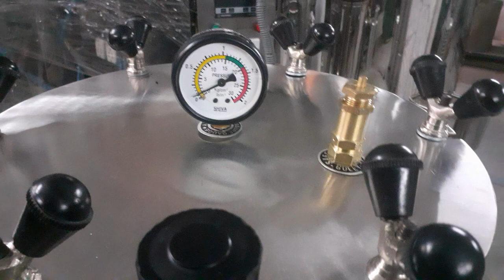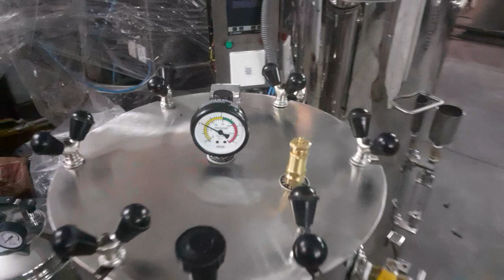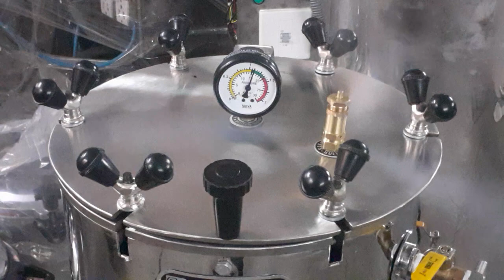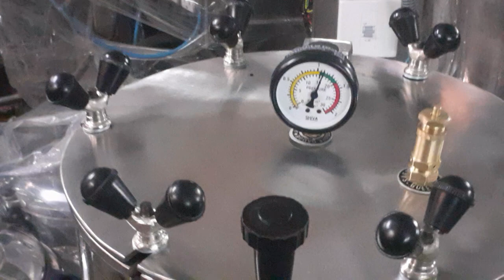Vertical Autoclave 12 x 20 Goley Plus Working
VERTICAL AUTOCLAVE

VARIANT : GOLEY PLUS

MAKE : STAINLESS STEEL 304 GRADE

In this video we have shown working of vertical Goley Plus autoclave.